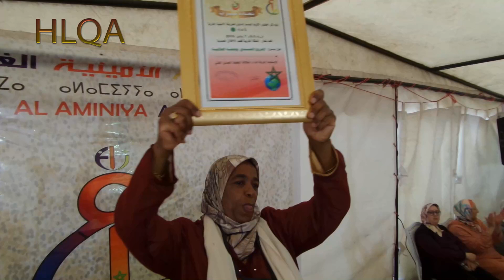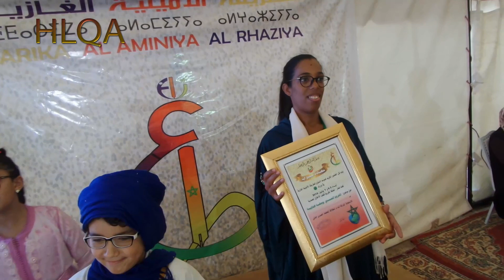الاحتفال السنوي لموسم الطريقة الأمينية الغازية المشروع المحمدي بوصلة العالمية 050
الطريقة الأمينية الغازية تنظم الحمد لله و الصلاة والسلام على سيدنا محمد وعلى آله وصحبه أجمعين تنظم الطريقة الأمينية الغازية موسمها السنوي حول موضوع : المشروع المحمدي بوصلة العالمية بالبحث والدراسة المحاور التالية
1 معالم المشروع المحمدي الماضي والحاضر والمستقبل
2 موقع القدم منطلق اتجاه البوصلة
 3 العالمية من المعرفة إلى العلم
4 أدوار الإنسان المعاصر للمشروع المحمدي شعار هذه الدورة : المملكة المغربية قطب الأخلاق المحمدية
بسم الله الرحمن الرحيم أذان من مشيخة العطريقة الأمينية الغازية يدعو إلى مشاركتكم في تفعيل المخطط المحمدي العالمي الباراة الامة الغازية أيام 5 ، 6 و 7 يوليوز 2015 : الجمعة 5 يوليوز 2019 بعد العصر
الإفتتاح الرسمي للموسم بمائدة مستديرة ببهو مندوبية الأوقاف والشؤون الإسلامية مكناس بطرح فيها موضوع الموسم ويناقش من طرف الحضور الكريم بعد المغرب احياء الليلة اذكار و امداح احدى الزوايا المشاركة بدر الزاوية السبت 6 يوليوز 2019 جولة سياحية : زيارة العالم التارخية والروحية لمدينة مكناس بعد العصر حفل أُسْرَوِيّ يظهر نتائج تطبيق المشروع المحمدي بأسلوب مغربي وتتضمن كذلك أعمال وصناعة تقليدية .. تجسد أبعاد موضوع وشعار هده الدورة بغرفة التجارة والصناعة والخدمات الهديم معنا بعد المغرب الإنتقال إلى مقر الراوية الأمينية الغازية قصد إحياء ليلة اذكار وأمداح أحدى الزاوية الأمينية الغازية المشاركة الاحد 7 يوليوز 2019 صباحا مسابقات ثقافية ورياضية للجيل الصاعد بمقر الزاوية بعد العصر حفل تكرمي مع طرب الملحون بعد المغرب اختتام هذا الموسم باهل دليل الخيرات الطريقة الأمينية الغازية موسمها السنوي تحت شعار المملكة المغربية قطب الأخلاق المحمدية أيام 6 . 5 و 7 بوليوز 2019